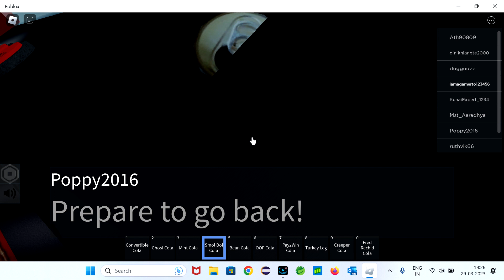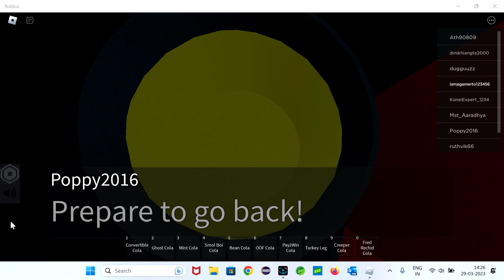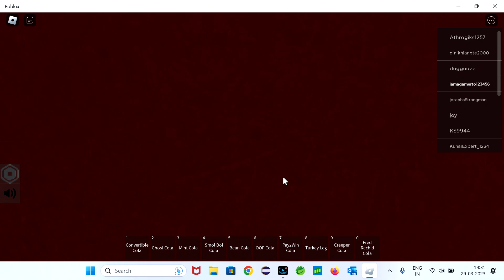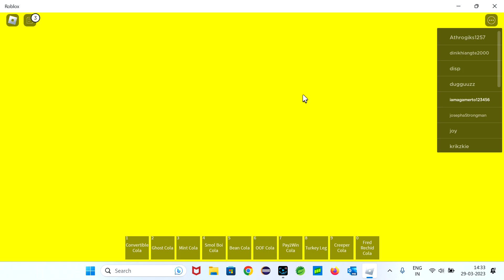Roblox - an infinite road trip | game videos recording | roblox games